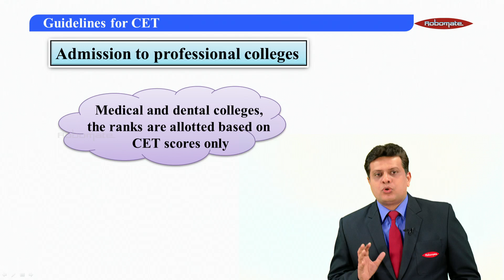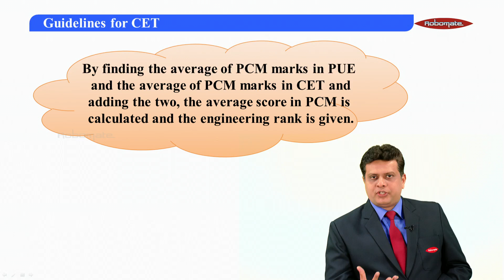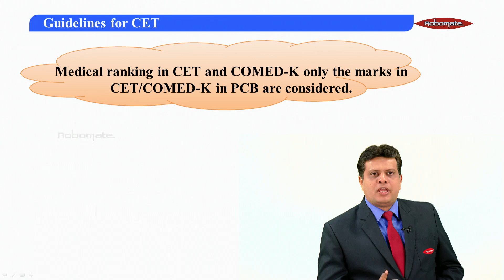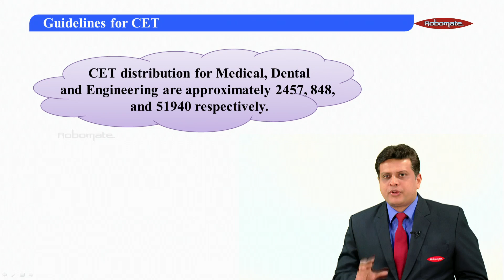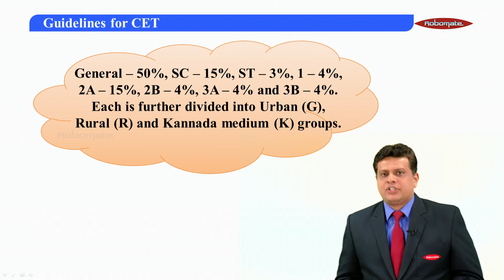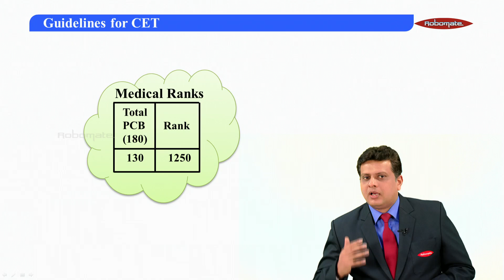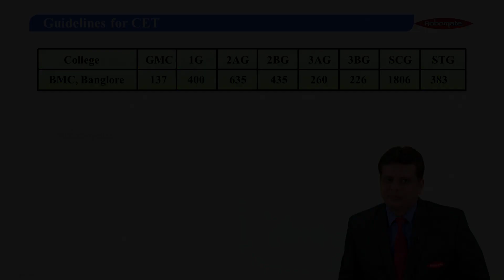Guidance to KCET PHYSICS